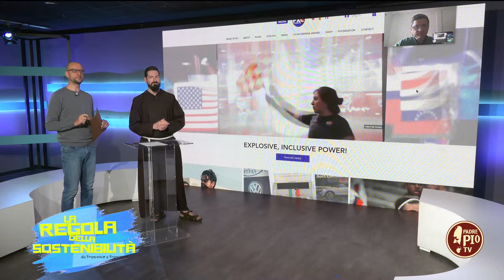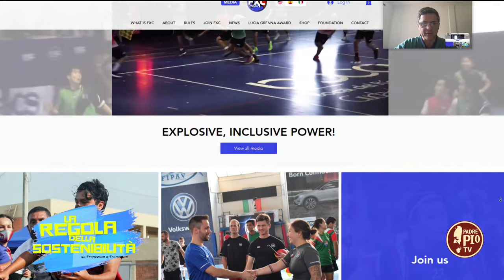FIREBALL, lo sport senza distinzioni di genere (La Regola della Sostenibilità 15 Aprile 2024)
Max Bartoli ci ha raccontato la nuova disciplina sportiva denominata “Fireball”, la prima al mondo che mette al centro il lavoro di squadra senza distinzioni di genere.